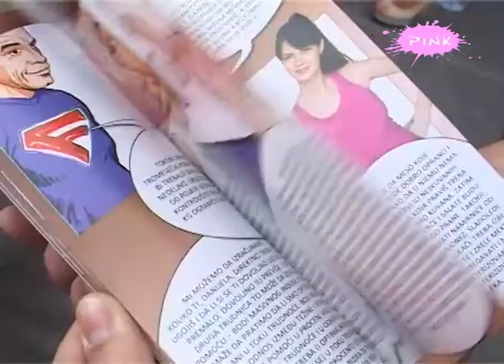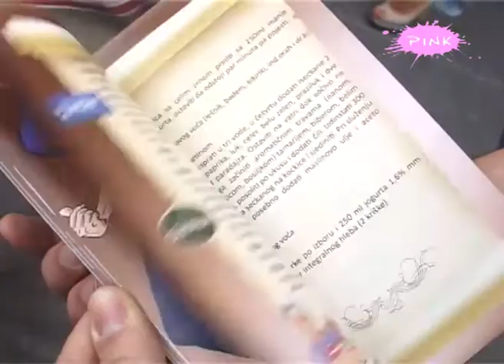Skandal Plus 11.06.2014 Beat Street/ Niggor/ Slobodan Bestic/ Dzenan Loncarevic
Posle dugo vremena, u ovoj emisiji, cucete Bebu i Husu iz grupe Beat Street koji ove godine obelezavaju dve decenije karijere. O duetskoj pesmi za koju su nedavno snimali spot govore Dzaja, pevac grupe Amadeus i Igor Lazic-Niggor a nasa ekipa zabelezila je i premijeru predstave "Family Portrait" u Bitef Teatru kao i promociju knjige "Drugo stanje" koju potpisuju Dr. Feelgood tj. Sasa Plecevic i supruga Ogija Amidzica, model Danijela Dimitrovska. O zivotu, karijeri i fotografiji koja je preplavila drustvene mreze govori glumac Slobodan Bestic a popricali smo i sa Dzenanom Loncarevicem koji je, podsecamo, otvorio premijerni Jun Fest u Beogradu. Konacno, emisiju zavrsavamo najavom MMA turnira u Pancevu o cemu cete vise cuti od organizatora Dragana Novicica.